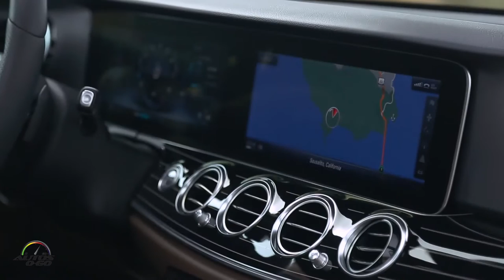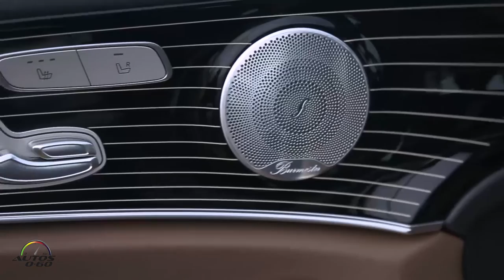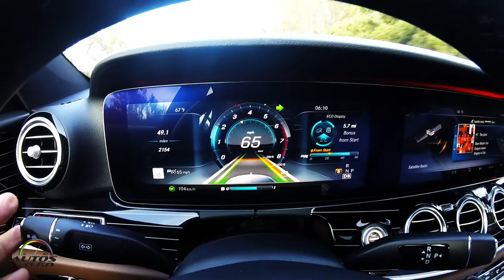2017 Mercedes-Benz E Class interior design and 64-color ambient lighting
The interior of the new E-Class embodies the synthesis of emotion and intelligence, poles that are defined by the Mercedes-Benz design philosophy – distinct forms with a sensual flow to them.

The U.S. version of the E300 offers an available next- generation high-resolution display, with a wide navigation display screen diagonal of 12.3 inches – a first in this segment, and a traditional gauge cluster behind the steering wheel, all integrated into one casing. Beneath its integrated glass frame, the display visually conflates into a wide-screen cockpit that seems to be hovering in thin air, creating a central element that emphasizes the horizontal orientation of the interior design.

Interior lighting makes exclusive use of durable, energy-saving LED technology, even throughout the enhanced ambient lighting system.

With 64 colors to choose from, the ambient lighting system offers a host of possibilities for personalization, adding touches of light to various trim parts, central display, storage on the center console, handle recesses, door pockets, front and rear footwells, overhead console, and tweeters (if the vehicle is equipped with the Burmester® higa-end 3D surround sound system).